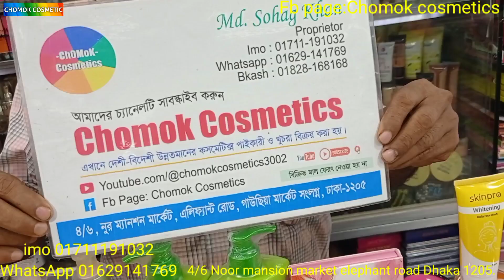পাইকারি দামে মেকআপ ও স্কিন কেয়ার এ টুকিটাকি ||Offer price || chomok _cosmetics টুকিটাকি #2023.